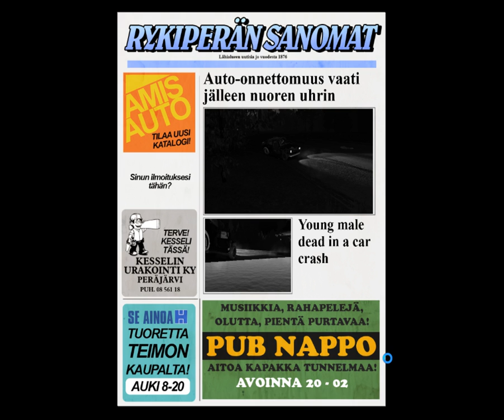MSC-Ralli Satsuma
My Summer Car pitkästä aikaan :D